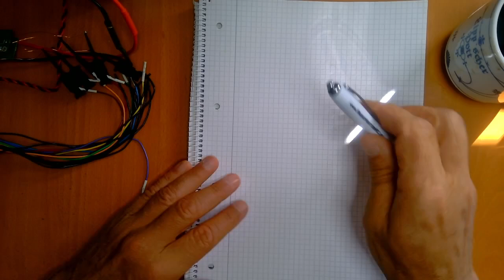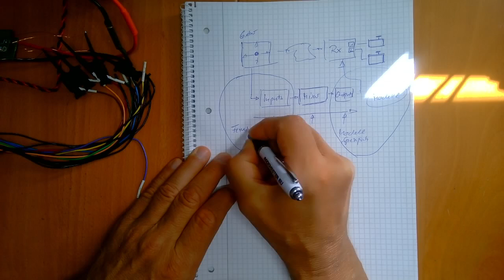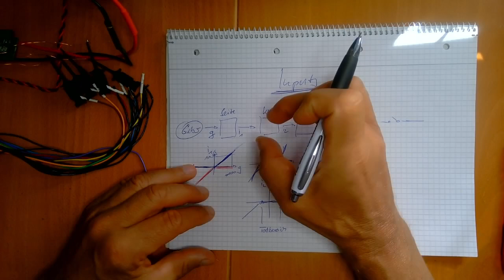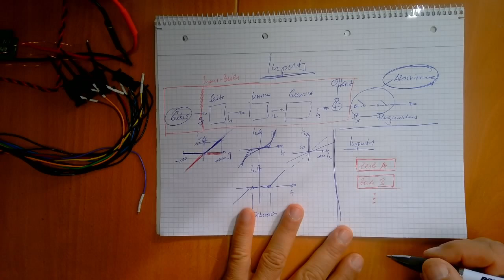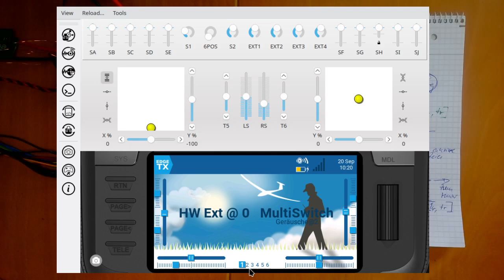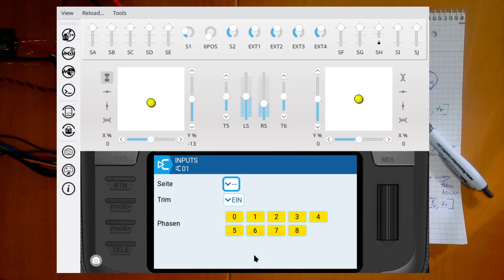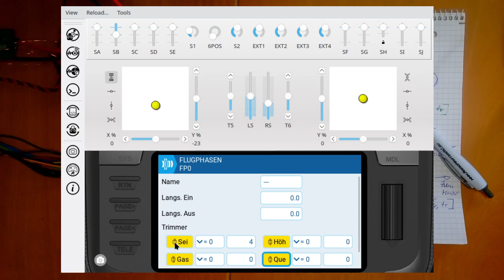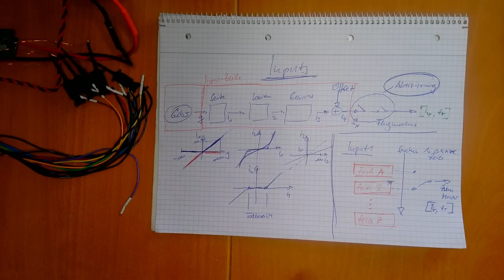EdgeTx (OpenTx) weekly Folge 127: Back to Basics